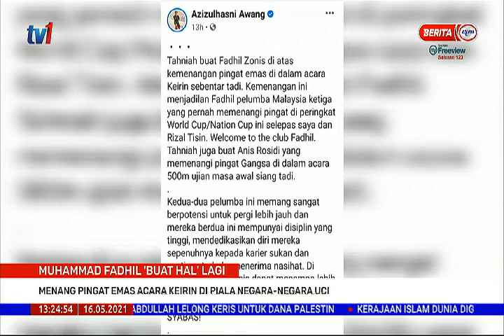16 MEI 2021 – BERITA TGH HARI – MUHAMMAD FADHIL MENANG PINGAT EMAS